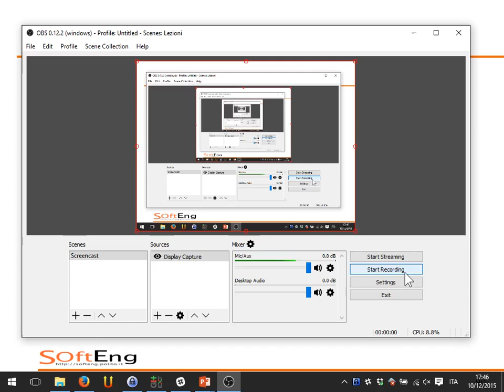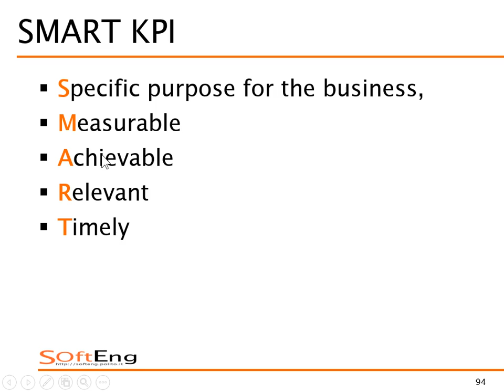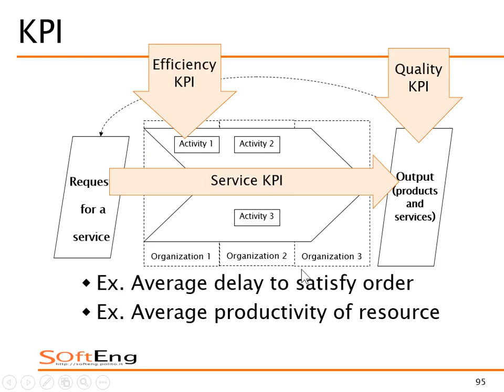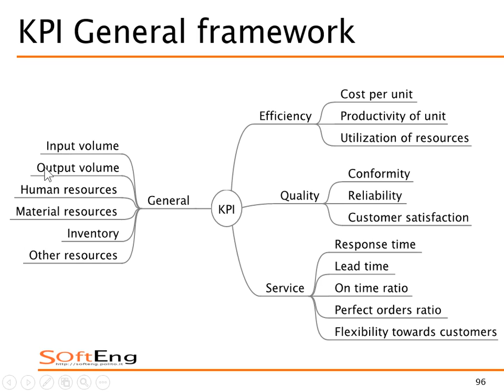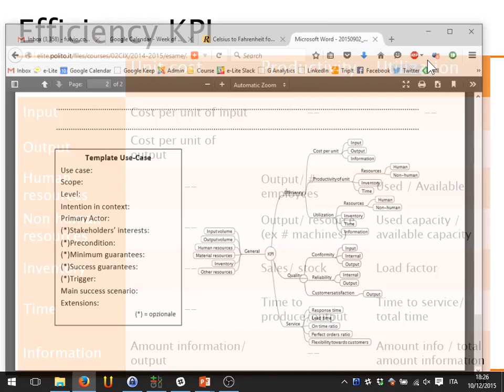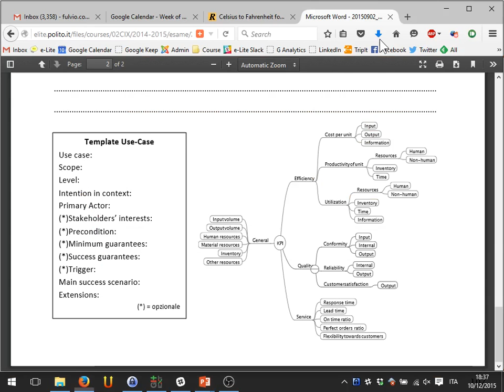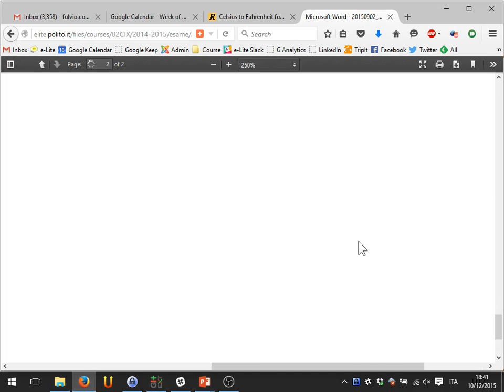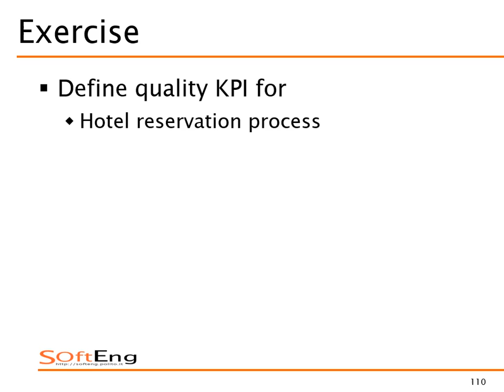Lezione 31 del 10/12/2015 - Sistemi Informativi Aziendali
Argomento: KPI